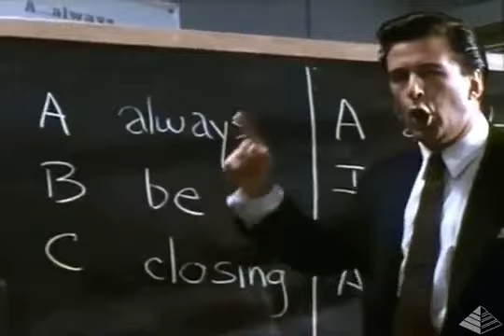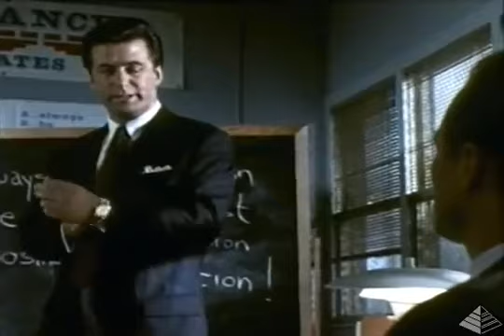Жестокая Мотивация. фильм Уолл Стрит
Вопросы в скайп sevruk_57